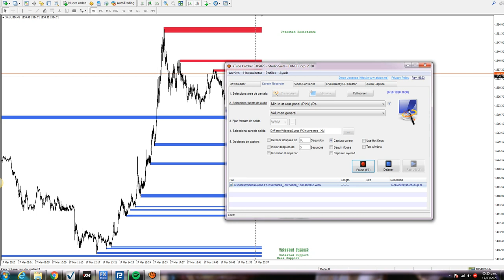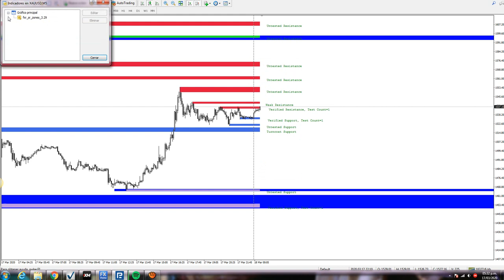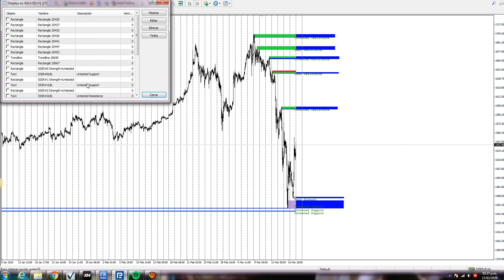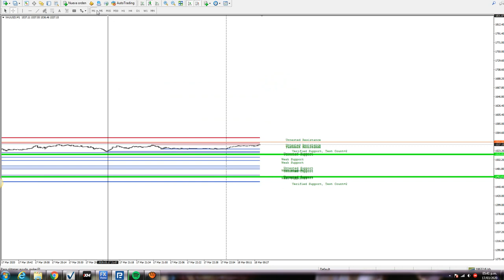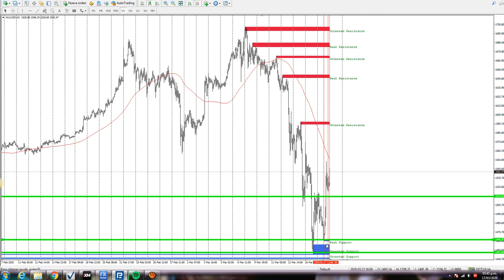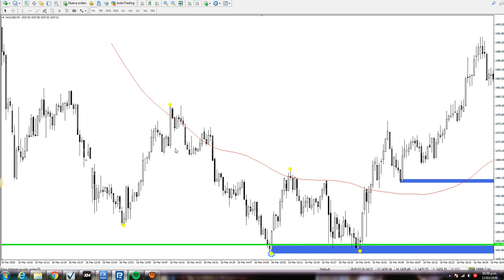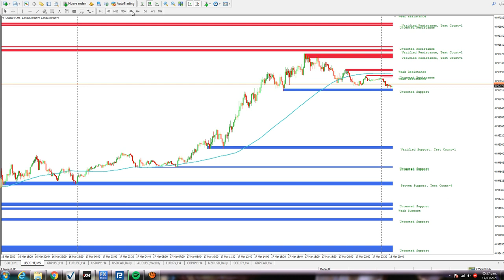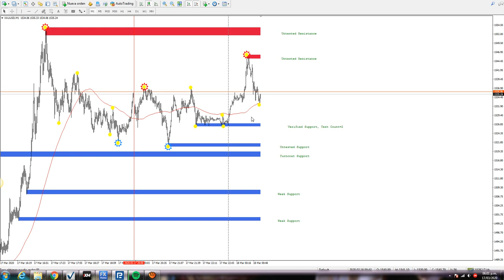Retomando Operativa, mi técnica Actual, Operando sin STop Loss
Operando sin Stop Loss